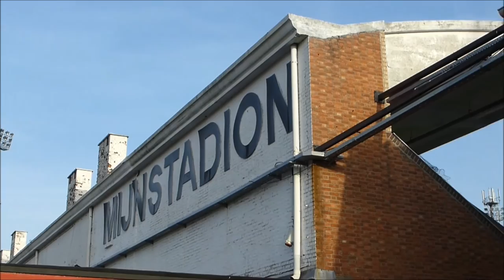GroundhopperTs on Tour: Mijnstadion (27-12-2015)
In Belgisch Limburg staat een prachtig stadion, waarin nog maar zelden wordt gevoetbald: het Mijnstadion. Sinds Beringen FC, de oorspronkelijke bespeler die inmiddels K. Beringen-Heusden-Zolder heette , opging in een fusie in 2004, worden er alleen nog maar oefenwedstrijden in het stadion gespeeld of figureert het in TV-series zoals Spitsbroers (2014) van de VTM.
De club kwam op en ging ook weer neer met de mijn. De spelers kwamen uit de mijn. In 1949 promoveerde de club naar de Eerste Klasse en in het seizoen 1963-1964 werd men net geen kampioen van België. Daarna ging het minder met de club en zakte het naar de Vierde Klasse, de licentie niet meer kon betalen en in 2004 fuseerde met KVV Vigor Beringen en het stadion verliet.

There is a beautiful stadium in Belgian Limburg, in which only rarely football is played : Mijnstadion (the Mine Stadium). Since Beringen FC , the original club who now is called K. Beringen-Heusden-Zolder merged in 2004, only friendly matches are played at the stadium. It even featured in TV shows such as Spitsbroers (Strikerbrothers) (2014) of the VTM .
The club came up and went down with the mine. The players came from the mine. In 1949 the club was promoted to the First Division and in the season 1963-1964 it was just missed the title . After that it went downhill as the club dropped to the Fourth Division. The license could not be paid and in 2004 they merged with KVV Vigor Beringen and left the stadium .